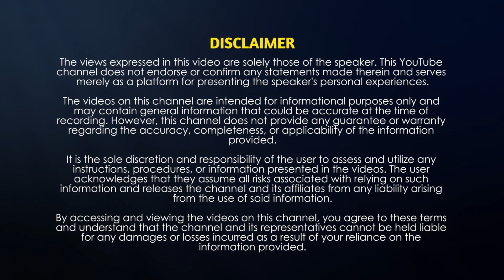Is it acceptable to break marital promises due to various reasons, resulting in divorce? Parinitha